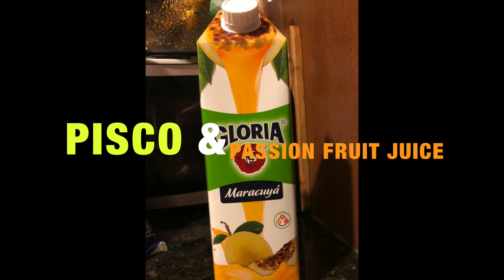PASSION FRUIT PISCO SOUR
This video is about PASSION FRUIT PISCO SOUR